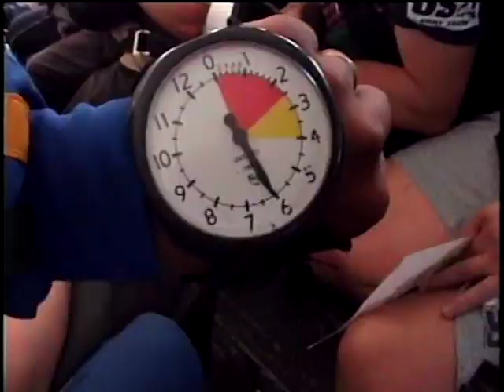Coach Monica Ward Goes Skydiving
Coach Monica Ward shows us that nothing is bigger than she is!